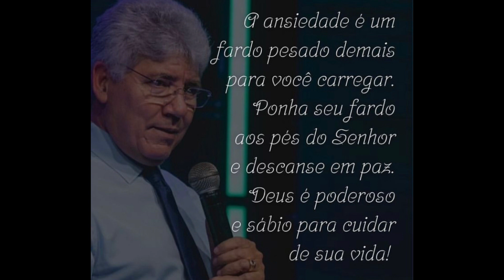Lute Pela Sua FAMÍLIA | Hernandes Dias Lopes